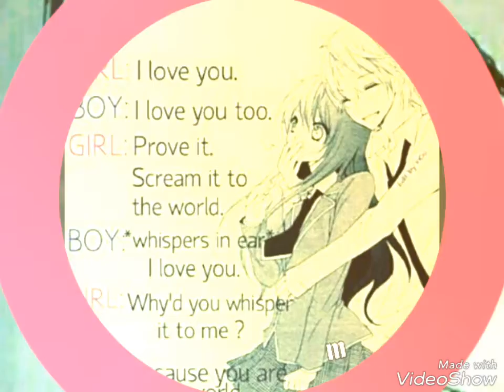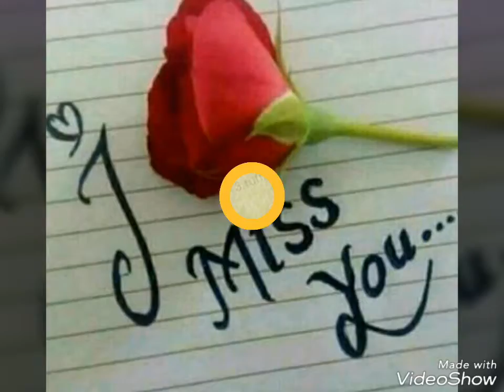New popular song soch tha hu ki vo kitne masum te photo mixed boy vikash class